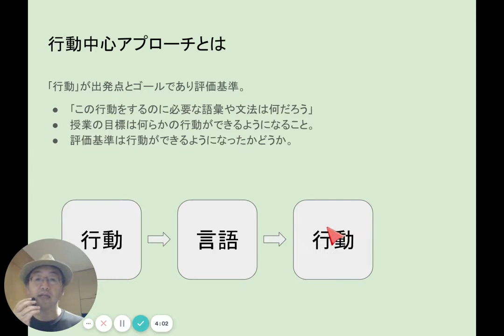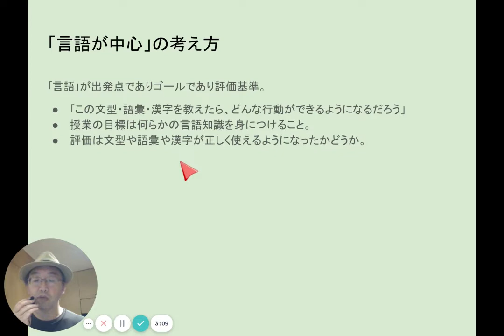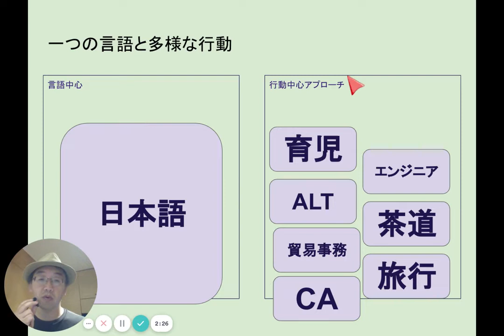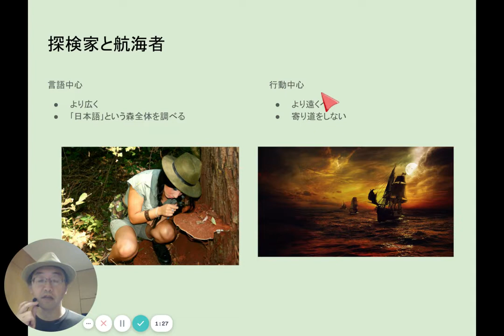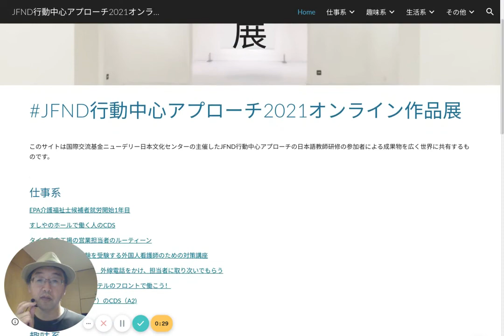行動中心アプローチ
後半で紹介しているオンライン作品展のリンクはこちらです。